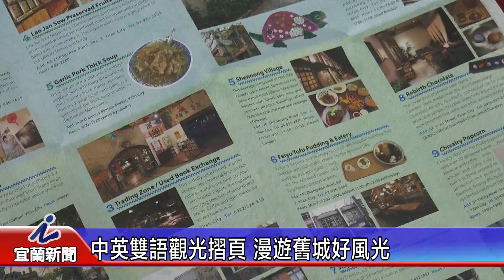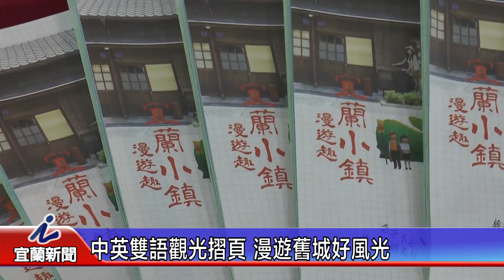中英雙語觀光摺頁 漫遊舊城好風光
宜蘭市入選2019觀光經典小鎮，為了方便外地及外國旅客，市公所特別發行「宜蘭市小鎮漫遊趣」中英雙語觀光摺頁，讓遊客一抵達宜蘭就能掌握周邊的觀光景點、歷史文化以及特色店家等資訊，輕輕鬆鬆的漫遊宜蘭舊城。